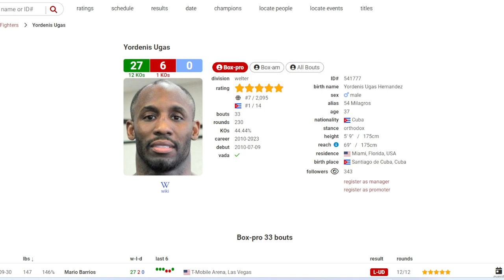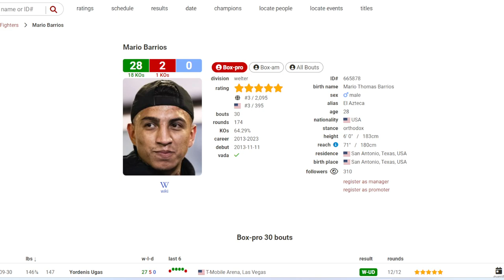FULL FIGHT RCT| Yordenis Ugas vs Mario Barrios